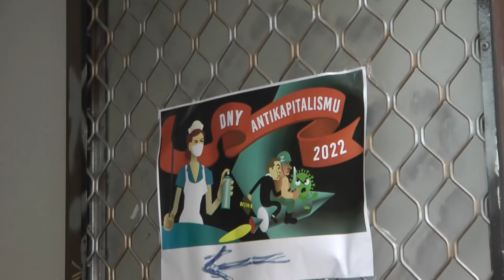Klimatická spravedlnost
Je možné zabránit klimatické změně v rámci kapitalismu? Pokud ne, jaké strategie bychom měli přijmout k jeho poražení? Jak radikální bychom měli být? A jak moc klíčová je pro poražení kapitalismu pracující třída?

Anna Bromová, aktivistka a výzkumnice Hnutí Duha, spoluautorka publikace Klimavize
Radek Kubala, publicista a člen platformy RE:SET
Alžběta Králová, Limity jsme my
Thomas Franke, Extenction Rebelión